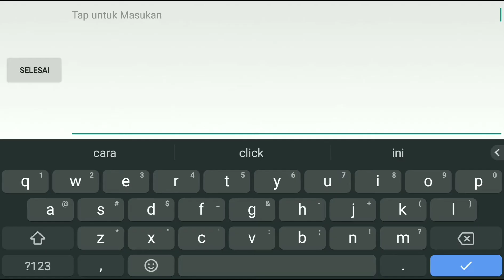Mobile Legend Saber Gameplay by JeGaming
MM nya terlalu Pro sangat..
Epic Solo Ranked berat memang..